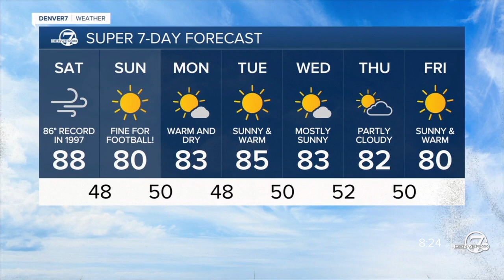Katie LaSalle 10/05/2024 ABC7